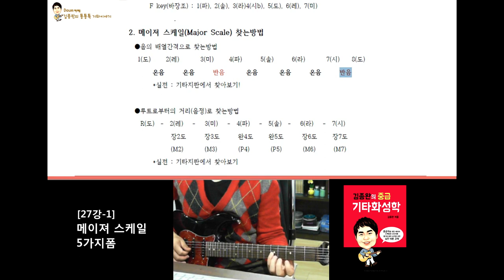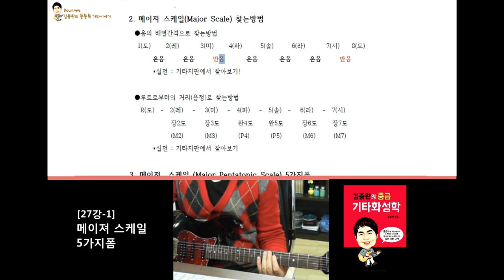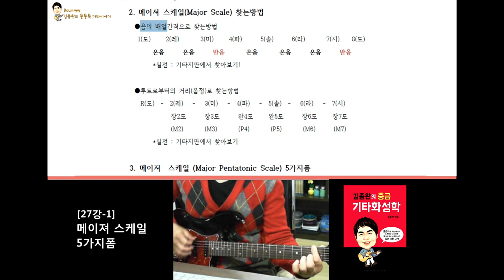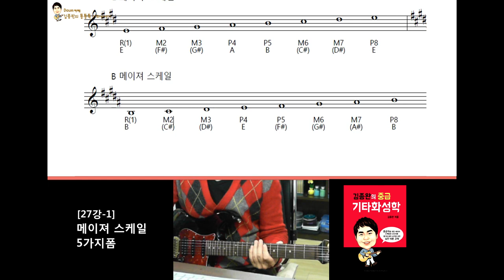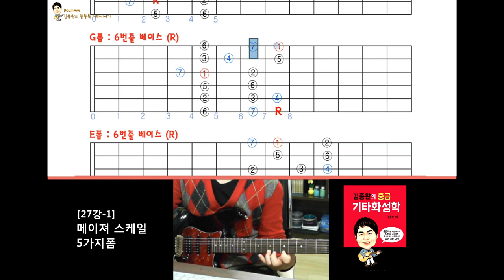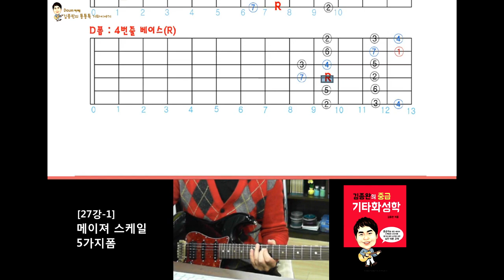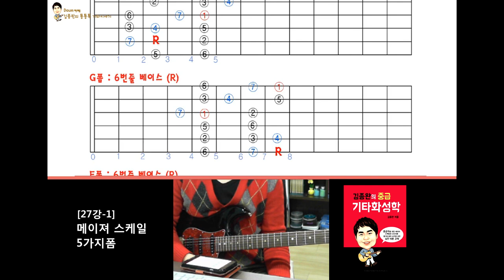[김종완 기타화성학 기타강좌] 메이져 스케일 5가지폼 (Major Scale)│기타배우기│기타전공자과정│기타이론